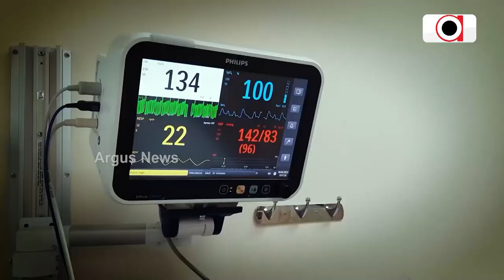Odia's Celebrate Raja Festival 2023 In Chennai With Great Joy And Pomp